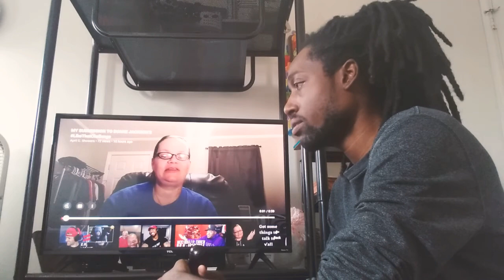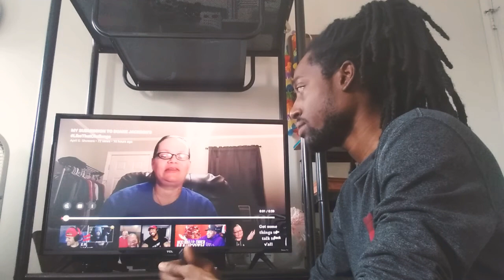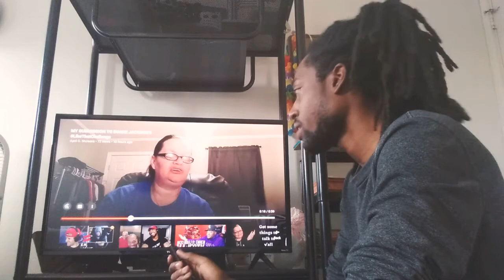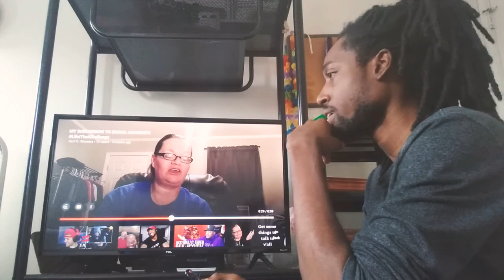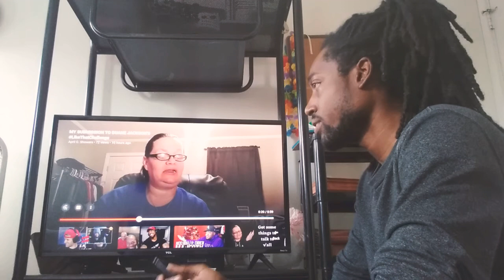REVIEW | APRIL G - SUBMISSION TO DUANE JACKSON'S